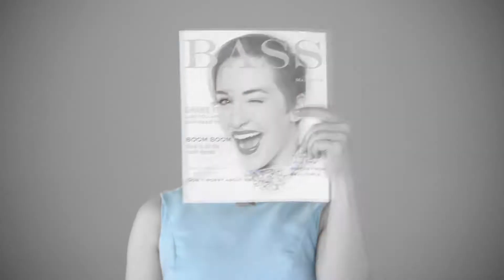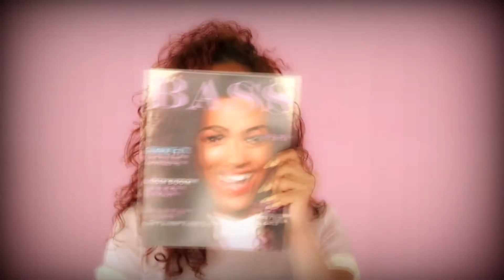That Bass In Too Deep (Genesis vs Meghan Trainor)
Genesis - In Too Deep
Mashup Mix By Shahar Varshal
NON PROFIT- FOR FUN ONLY!